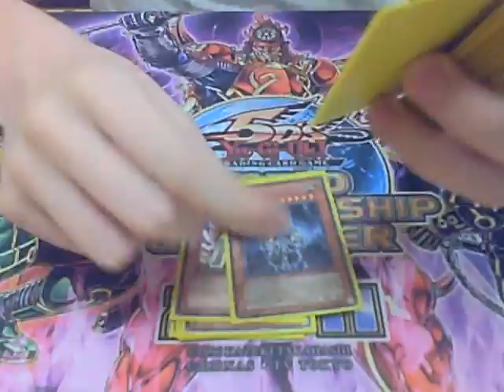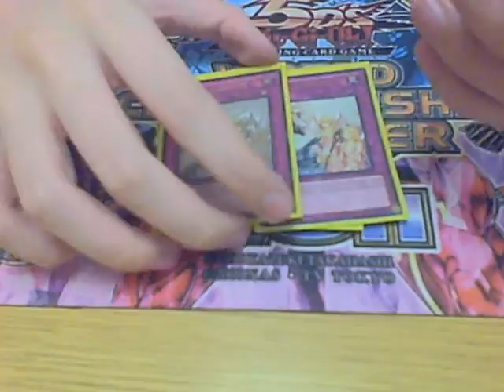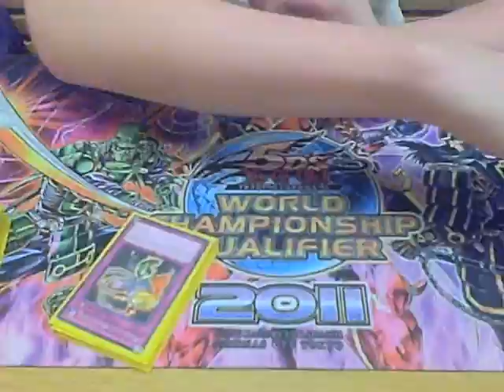yugioh deck profile six samurai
deck profile